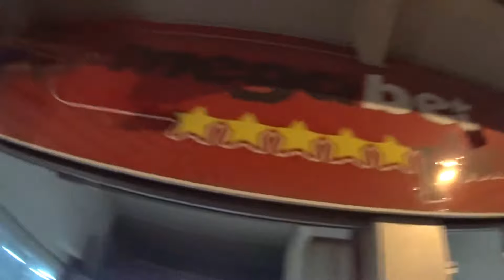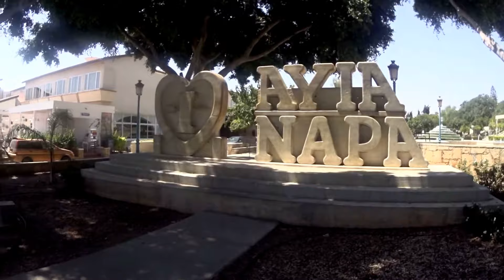Свадебное путешествие | Кипр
Начало нашей поездки было в Санкт-Петербурге. Поезд до Москвы. А там в аэропорт. И на Кипр :)